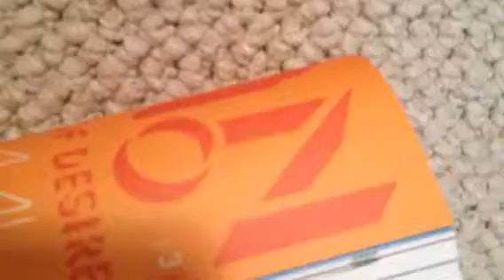Miami Boutique Hotels -- A to Z